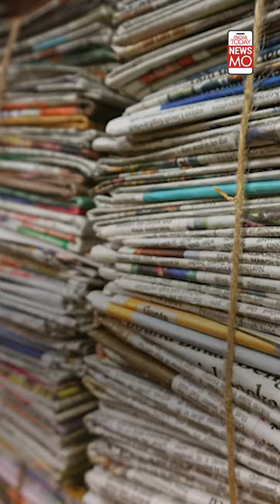Meet Ramesh Babu, A Billionaire Barber Who Is The Owner Of Over 400 Cars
Bengaluru resident and barber Ramesh Babu is a billionaire. Ramesh Babu has been collecting expensive cars for over 30 years now. Babu began his career by giving Rs. 75 haircuts then how did he become this rich? Find out here.